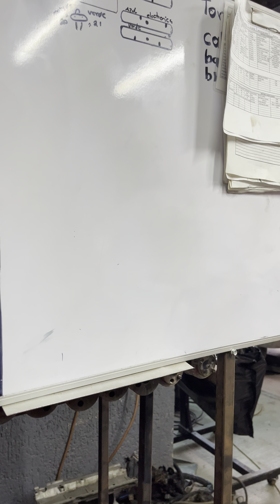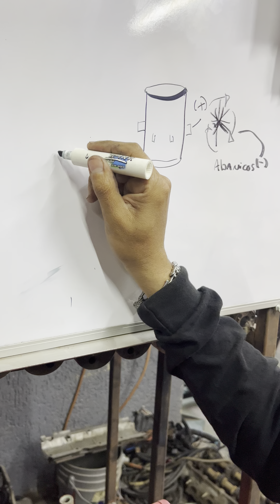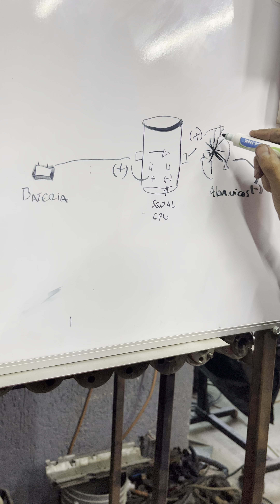Solenoide de corriente ➕ continua, para abanicos eléctricos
Cómo conectar abanicos eléctricos
Con solenoide de corriente ➕continua
Explicación al estilo Ramos Trucks 😎🚀👊🔥